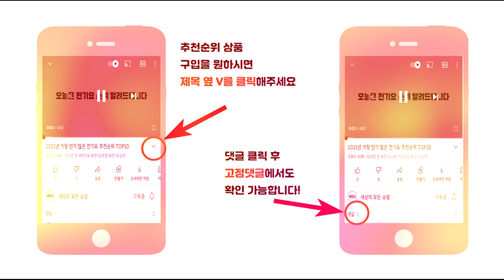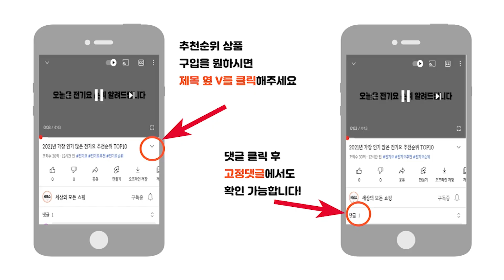2023년 최신 판매량 높은 안마매트 추천순위 TOP10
2023년 가장 인기 많은 안마매트 추천순위 TOP10입니다.

🔥안마매트 TOP10🔥

10위 동국제약 스포테라 온열 에어셀 공기압 안마 매트 DK-101SMM
304,240원

9위 웰빙 안마기 온열두타매트
368,000원

8위 굿프렌드 굿앤굿 스트레칭 2way 전신 마사지매트 GOOD-A6
254,150원

7위 브루노 스트레칭 안마 매트 온열 BMT-2218
139,000원

6위 엑스킹 공기압 스트레칭 안마매트 누워서하는 자동 전신 마사지기
139,000원

5위 오아 스트레칭 마사지기 전신 목 어깨 허리 안마기 에어 안마 매트
177,000원

4위 비타그램 온열 스트레칭 안마매트 VGC-WAM5000
149,000원

3위 굿프렌드 스트레칭 온열 안마매트+ 복부마사지기
274,100원

2위 제스파 바디픽업 스트레칭 전신 안마매트 안마기 마사지기
234,220원

1위 클럭 스트레칭 마사지기 울트라 MT-102
377,500원